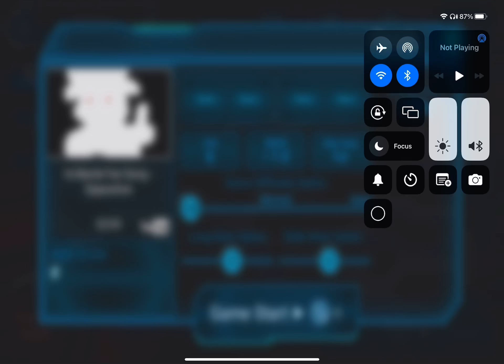(Beat MP3) Opposition FC